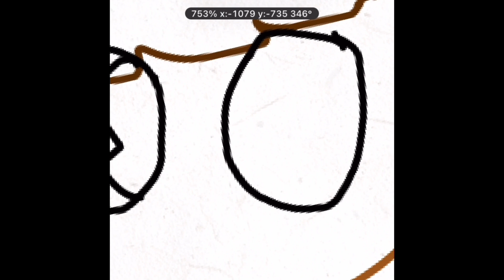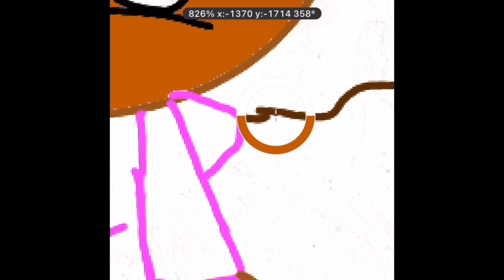Forever Need The Beaver (By